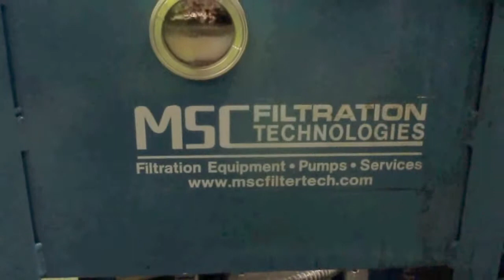Copy of MSC OILSEP TRAMP OIL SEPARATO IN OPERATION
MSC OILSEP TRAMP OIL SEPARATOR IN OPERATION